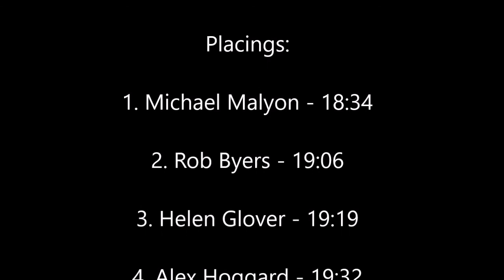Cliffe Castle parkrun, New Year's Day, 01/01/2019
GoPro view of Cliffe Castle parkrun, event #18, ran on Tuesday 1st January 2019, New Year's Day, with 352 finishers.

Placings:
1. Michael Malyon - 18:34
2. Rob Byers - 19:06
3. Helen Glover - 19:19
4. Alex Hoggard - 19:32
5. John Scoggins - 19:44.